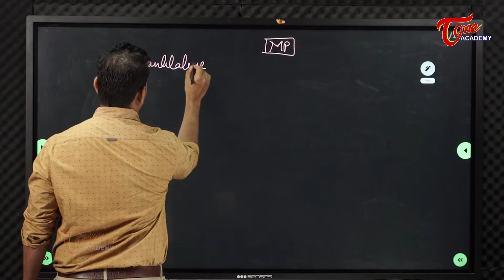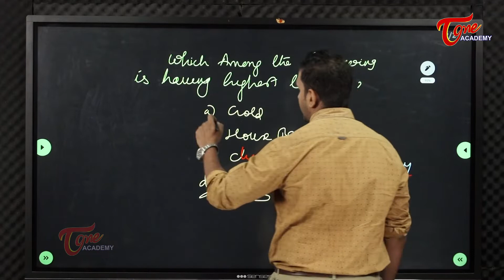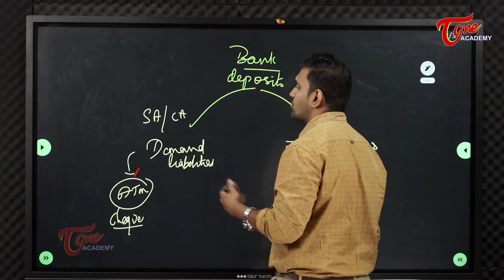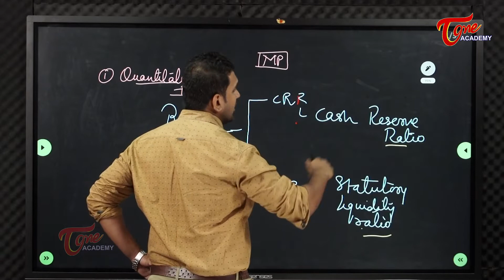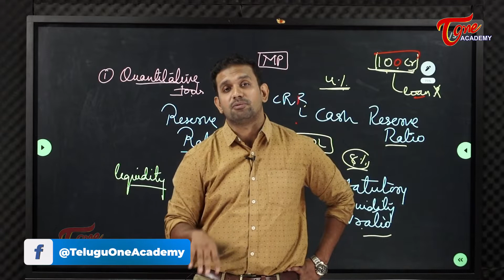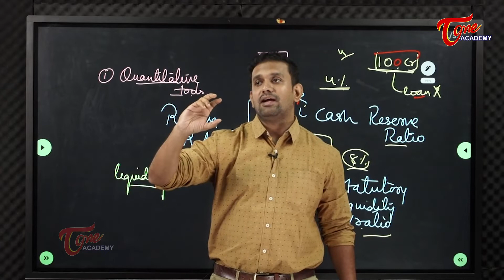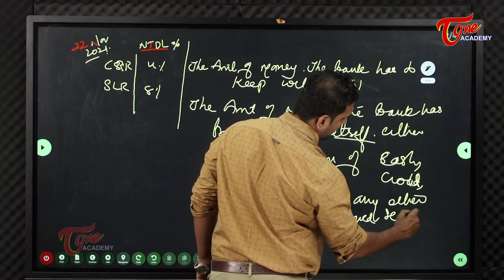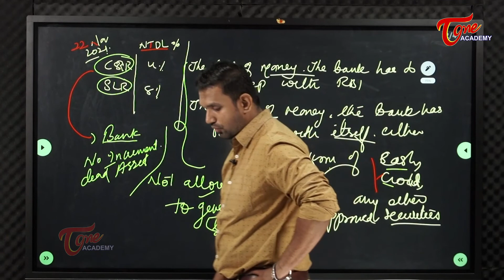Monetary Policy | Part-3 | Economy | Sujath | Tone Academy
This video explains the Quantitative and Qualitative Tools of Monetary Policy:
* Reserve Ratio
* Cash Reserve Ratio
* Statutory Liquidity Ratio
*Net Time and Demand Liabilities